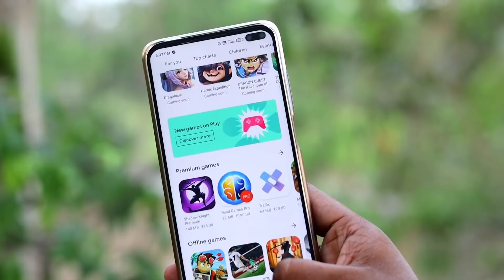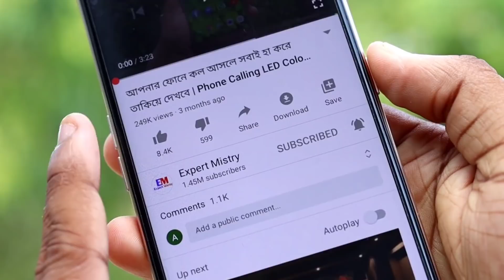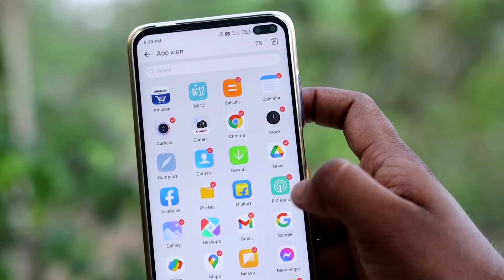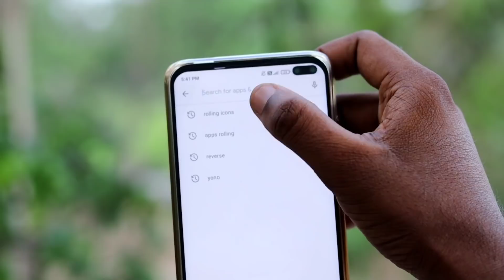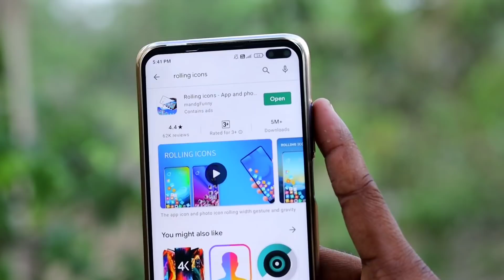আপনার ফোনে এই অ্যাপ থাকলে এতটাই সুন্দর লাগবে যা দেখে সবাই অবাক হয়ে যাবে | Android Beautiful Apps